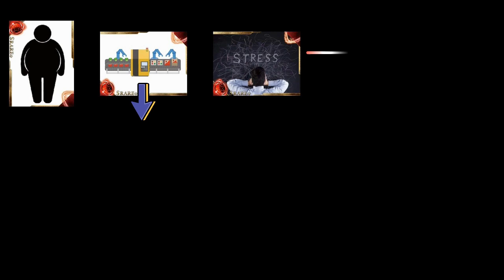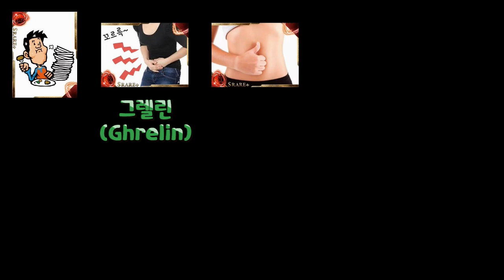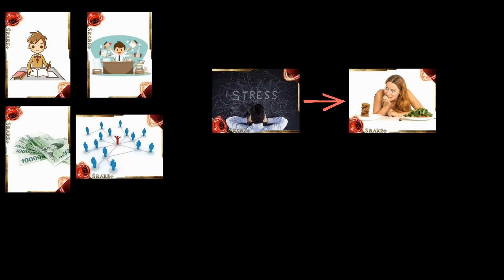치팅데이로 스트레스 풀면 다이어트 망하는 이유 - 치팅데이 4부